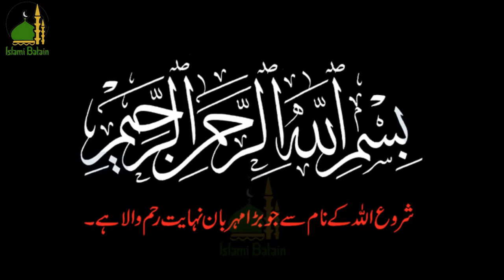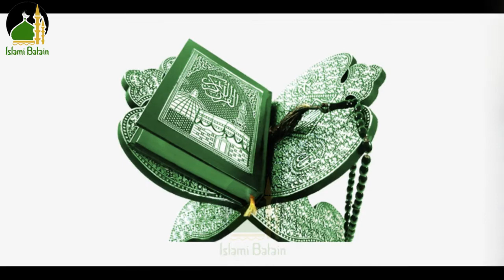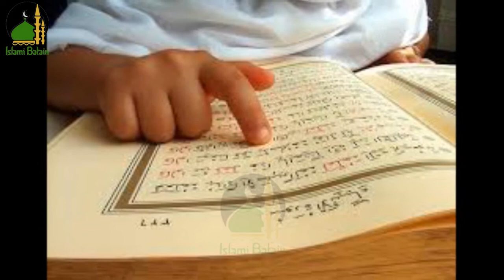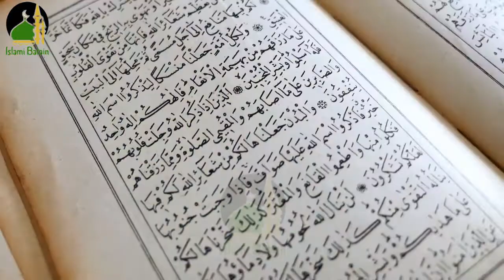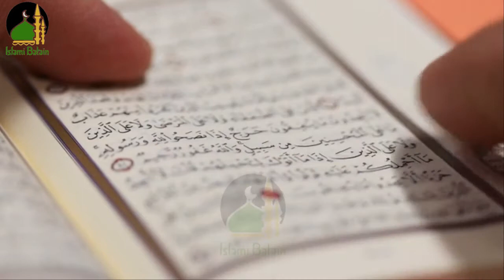Hamari Zindagi Main Pareshani Kion Ati Hia | Hazrat Ali (R A) Ne As Barey Main Kaya Arshad Farmaya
Assalam-o-Alaikum!
Aj hum apko Hamari Zindagi Main Pareshani Kion Ati Hia | Hazrat Ali R A  Ne As Barey Main Kaya Arshad Farmaya ke barey main aap ko batain ge

Shukriyaaa...!